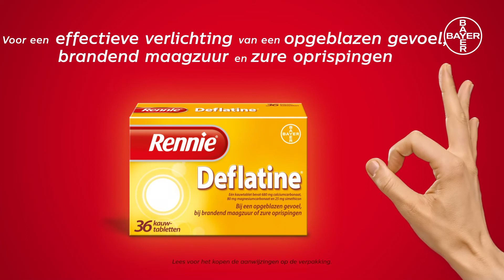Rennie Deflatine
Rennie® Deflatine gaat de overmatige gasvorming in maag en darmen tegen en verlicht zo snel en effectief een opgeblazen gevoel of winderigheid. Rennie® Deflatine bevat namelijk de stof simethicon, een ingrediënt dat de kleine gasbelletjes uiteen laat vallen die het opgeblazen gevoel en de borrelende geluiden van opgesloten gas veroorzaken.

Daarnaast beschikt het product ook over dezelfde eigenschappen als een gewone Rennie®, waarbij overtollig maagzuur snel en effectief wordt omgezet in water en andere lichaamseigen stoffen.